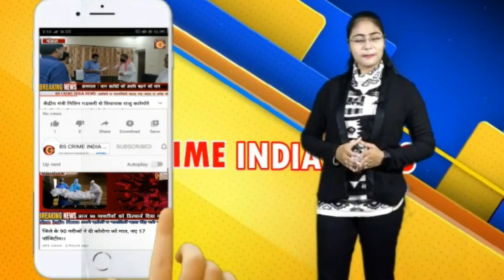बाढ़ की स्थिति निर्माण होने पर 3 जिलों से टूट जाता है संपर्क !!